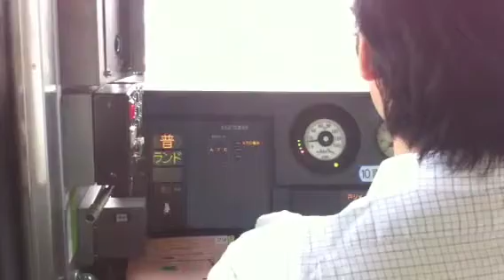Keio ATC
Even Faster?